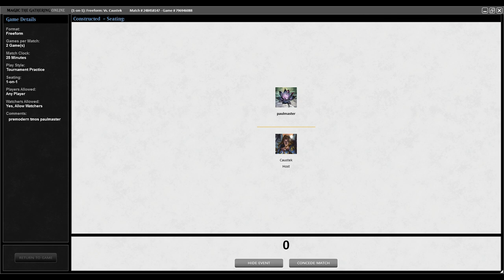TMOS Biweekly April #2 - Round 1 - Thresgeddon vs Mono 💀 Control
Main
4 Weathered Wayfarer
4 Wasteland
2 Treetop Village
3 Tranquil Thicket
4 Swords to Plowshares
1 Nantuko Monastery
2 Secluded Steppe
2 Rith's Grove
1 Mystic Enforcer
2 Seal of Cleansing
4 Nimble Mongoose
3 Mulch
4 Terravore
4 Mox Diamond
1 Kor Haven
2 Plains
1 Dust Bowl
3 Armageddon
4 Werebear
4 Windswept Heath
3 Forest
2 Sylvan Library
Side
1 Worship
1 Bind
1 Ray of Revelation
2 Cataclysm
1 Armadillo Cloak
2 Enlightened Tutor
1 Null Rod
2 Phyrexian Furnace
1 Cursed Totem
1 Circle of Protection: Red
1 Sphere of Resistance
1 Gigapede

00:00  Intro
00:08  Decklist
00:17  Game 1
03:23 Game 2